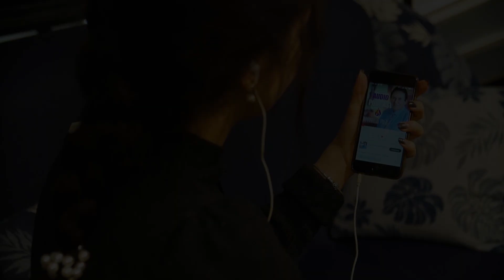"Коли Євангеліє має силу" . Частина 2/2 (16.09.2018р.) Михайло Риба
Отримуйте щотижня новий заряд Слова Божого та навчання Євангелії Благодаті!